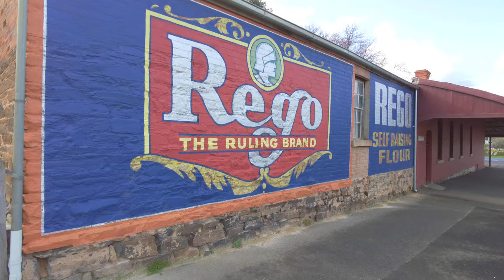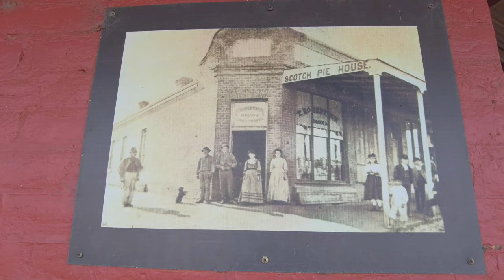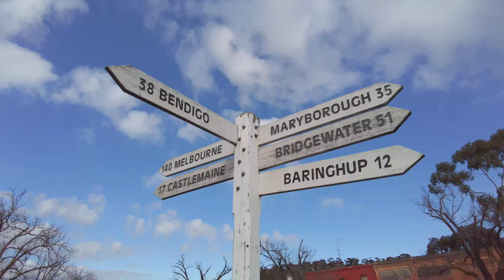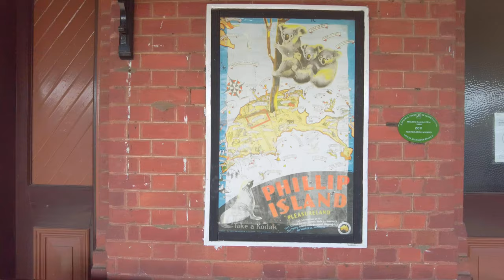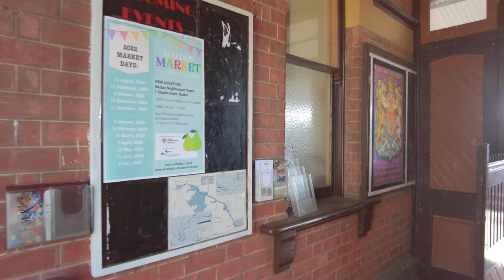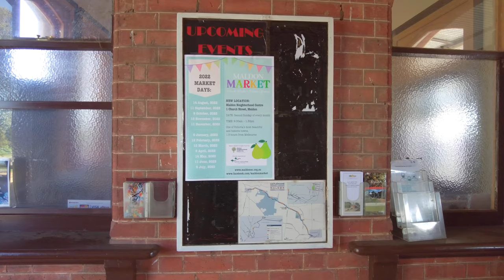Maldon on a Monday. What a different town to the weekend!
As I had an extra rest day on my holiday, I went out for a walk through town to practice using my new DJI Osmo Pocket 2, especially tilting up and down. Still need practice...

Here is a compilation of the footage: it captured an unexpectedly quiet experience. It gave me ample opportunity to get better streetscapes. Yes I am now sorting out a microphone with a "dead cat" wind muff to stop the rotten blowy noise.

Part 1. A wander through town
What a difference a day makes. I had made my main video on the Sunday. With the madding crowds gone home to Melbourne, Maldon during the week is a peaceful town. The streets were more clear of people and cars. This allowed me to wander about and capture more streetscapes.

Part 2. Goldfields Railway training day.
I had heard that train whistle again, and so wandered back up to Maldon Station to see what was happening. The railway is run by volunteers. They were busy practicing hooking up carriages, doing various safety checks, shunting backwards and forwards and learning how to operate points. All good clean fun. Notice how the loco is an "oiler", and does not use coal.